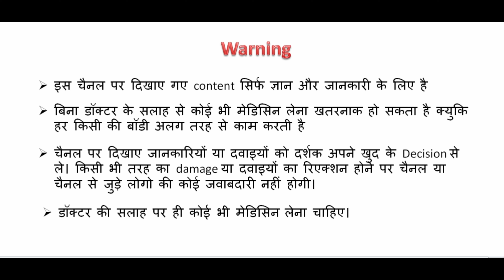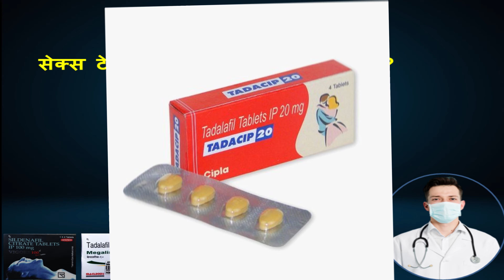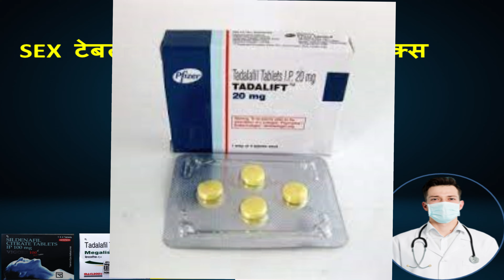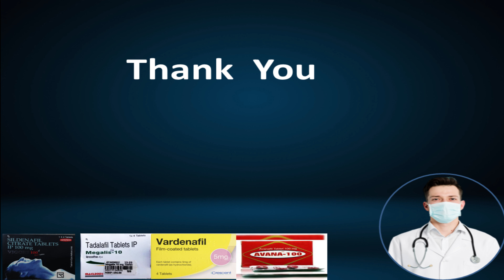क टेबलेट से कितनी बार किया किया जा सकता है ?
Hello,
Aaj main baat karne wala hu ki ,   SEX  टेबलेट ले के कितनी बार  कर सकते है ?

search-
what you can not take with tadalafil,
what drugs interact with cialis,
tadalafil and dapoxetine tablet uses ,